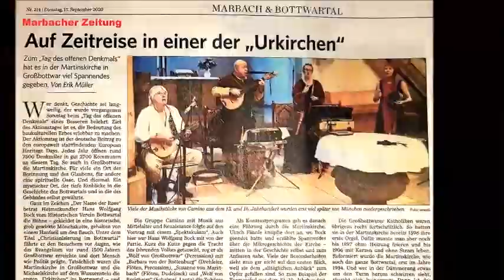Urkirchen Konzert Martinskirche Grossbottwar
CAMINO QUATRO beim Gesprächskonzert in der Urkirche Großbottwar.